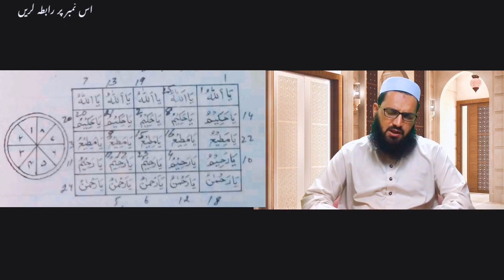Powerful Wazifa For Pregnancy/Hamla Honay Ka Wazifa/Jaldi Hamal Thehrne Ka Khas Amal